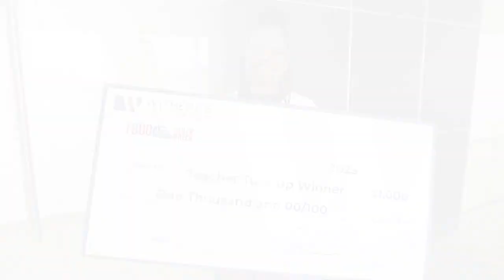Teacher Turn Up Winners!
Presenting our "Teacher Turn Up" Winners in Dallas, Texas! 🏫

We partnered with K104 to bring cheer to the lives of these teachers and their classrooms! ✏️

Thank you for all you do raising the future generation of leaders in our community! 😄 😄